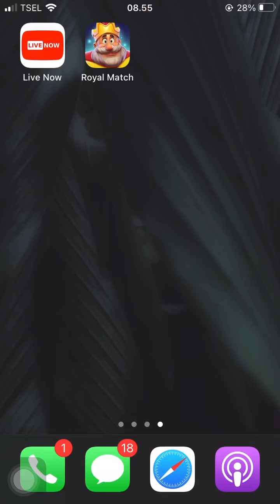King's Nightmare Full Compilation Part 3 | Royal Match Royal League Battle Team 🏆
Full Compilation

Menggabut - Channel lain dapet views bagus masa iya ini enggak 🥲
Royal League Bonus, King’s Nightmare